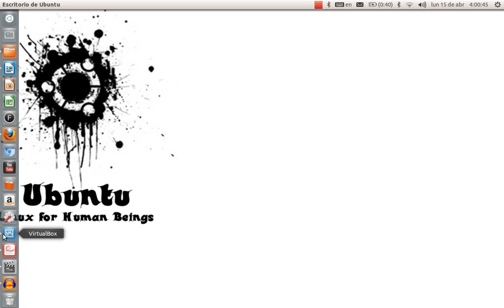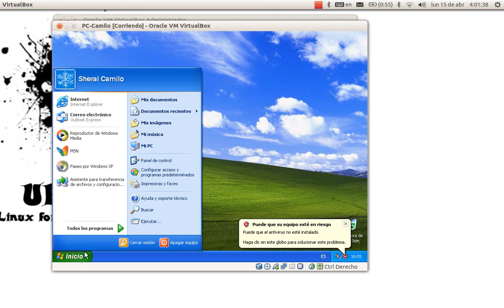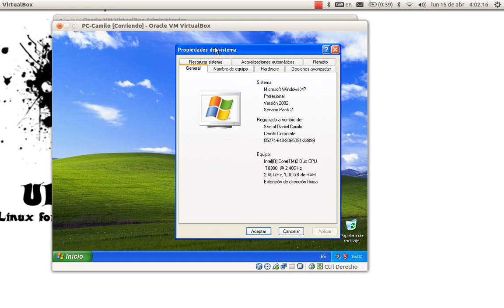Corriendo una maquina virtual en virtualbox usando linux Ubuntu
aqui verán como funciona una maquina virtual en el sistema operativo linux si usan otro sistema operativo pueden hacer maquina virtual también asi como hice yo

esto solo es una muestra de como se ve una maquina virtual corriendo